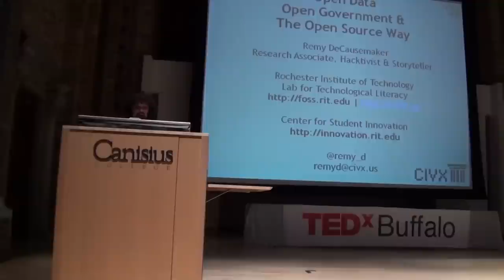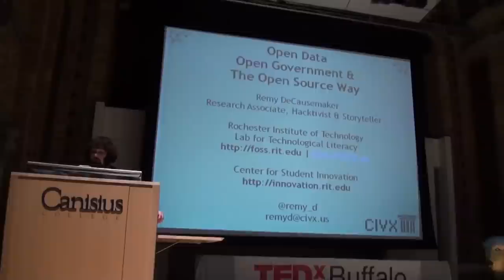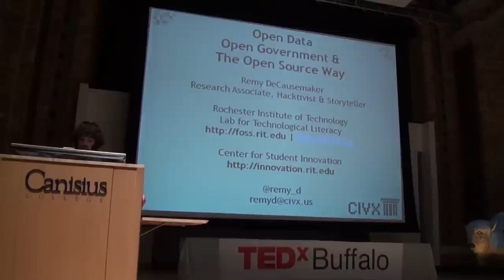TEDxBuffalo 2011 - Remy DeCausemaker - Open Data, Open Government, and the Open Source Way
Remy DeCausemaker, Chief Architect of FOSS@RIT explores the old-school, noble sense of the word "hacking," and illustrates the important tools that can be built with publicly available government data. From the TEDxBuffalo event held on Oct. 11, 2011, at the Montante Cultural Center at Canisius College in Buffalo, NY.